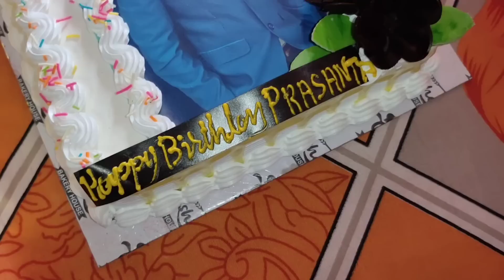ପ୍ରଶାନ୍ତ ଭାଇଙ୍କ ଜନ୍ମଦିନ / Rupa Pin2 Khushi